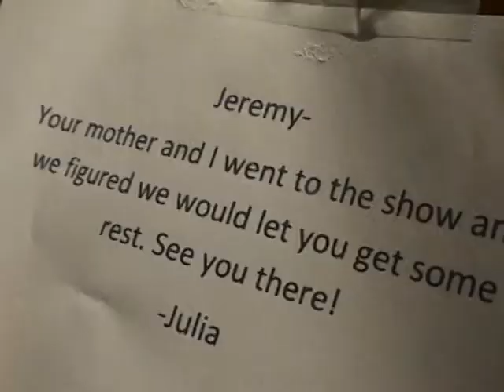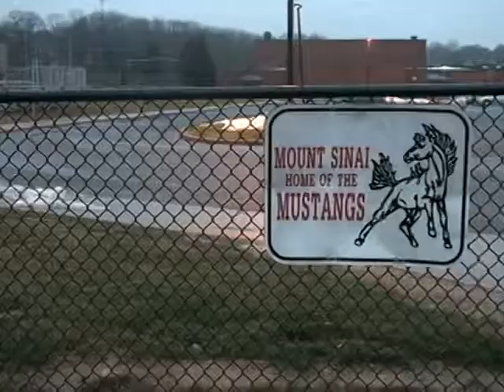Variety Show: Where's Jeremy?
The introduction video to the Mt. Sinai High School variety show.